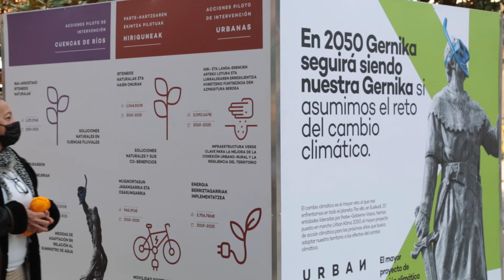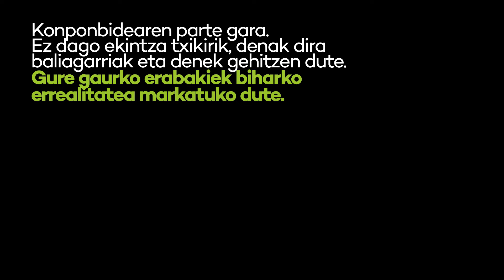Urban Klima 2050 kalera atera da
Bilboko, Donostiako, Gasteizko, Bakioko, Bermeoko, Gernikako eta Zarauzko kaleak neurri handiko kubo batzuek jantziko dituzte abenduaren 2ra arte, herritarrak klima-aldaketaren aurrean aktiboki parte hartzera anima daitezen.
LIFE IP Urban Klima 2050 proiektua da datozen urteetarako EAEko klima-ekintzarako proiekturik handiena, 2025era arte euskal lurraldea aldatuko duten 40 ekintza garatuko baitira.

Tenperatura eta itsasoaren maila igotzea, euriteak gutxitzea edo fenomeno meteorologiko gogorrak izatea dira EAEk dituen ondorioetako batzuk, ez badugu klima-aldaketaren erronka gure gain hartzen. LIFE IP Urban Klima 2050 proiektua da datozen urteetarako EAEren klima-ekintzarako proiekturik handiena. Ondorioz, erronka hori bere gain hartu du eta kalera atera da herritarrak kontzientzia daitezen erronka honetan parte hartzea garrantzitsua dela.

Bilboko, Donostiako, Gasteizko, Bakioko, Bermeoko, Gernikako eta Zarauzko (esku hartze pilotuak egingo diren 7 udalerriak) kaleak neurri handiko kubo batzuek jantziko dituzte abenduaren 2ra arte, mezu argi batekin: keinu bakoitza garrantzitsua da klima-aldaketaren aurrean. Udalerri bakoitzeko estatua ezagunenari urpean igeri egiteko betaurreko batzuk jarriko zaizkio. Horrela, oinezkoek ikusiko dute gure ingurunean klima-aldaketaren ondorioek zer arrisku dakarten. Gainera, informazio taulek Urban Klima 2050 proiektuak martxan jarri dituen ekintzei buruz informatuko dute. Jarduketa horiek hiru jarduketa eremutan gauzatzen dira: hiri eremuak, kosta eta ibaien arroa.

Erakundeek konpromisoa hartzeaz gain, herritarrek parte hartzea ere ezinbestekoa da klima-aldaketara egokitzeko eta hura arintzeko. Horregatik, kanpaina tresna honekin osatu da: '52 keinu aldaketa klimatikoaren aurka'. Ihobek herritarren eskura jarri du tresna hori pertsona bakoitzak kalkulatu ahal izateko, egunero egiten dituen ekintzak kontuan hartuta, klima-aldaketarekiko duen konpromisoa. Tresna hau 52 keinuak biltzen dituen gida praktikoa izeneko gidarekin osatu da, herritarren ohiturak berrorientatzeko eta berotegi-efektuko gasen isuriak murriztu ahal izateko.